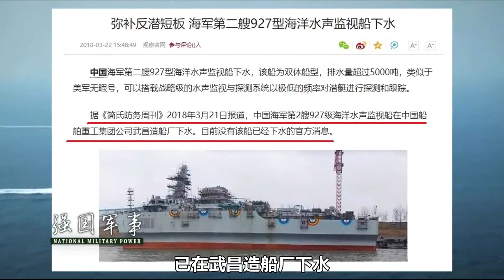一艘荡平一国，美军史上最致命武器曝光，却不敢靠近中国这舰半步 【强国军事】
近日，美国媒体曝光了美国有史以来最致命武器，并称一艘就能荡平一个国家，不是核动力航母。（佳佳） 我們的影片會遵循公平、尊重的原則，確保不會包含任何仇恨言論的元素。